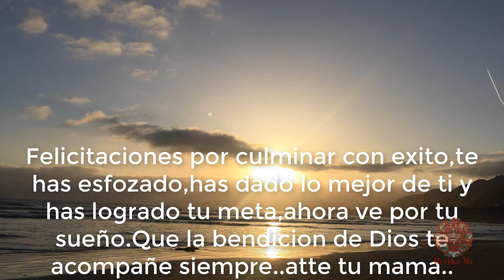Mi Graduación de la High School 2018+CÓMO ES GRADUARSE DE HIGH SCHOOL EN USA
asi son las graduaciones en estados unidos,felicidades a todos los graduados 2018..Video sorpresa para la graduada, We love you.